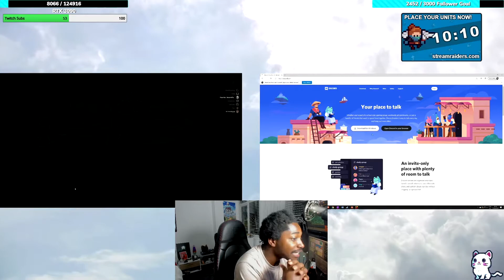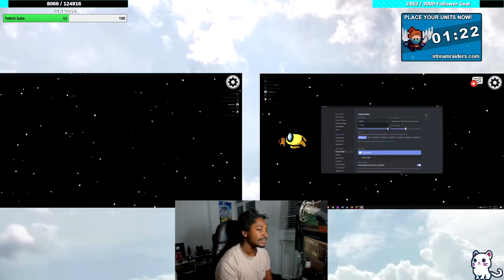It wasn't me i was in the vent..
If you enjoyed the video please drop me a follow tell me what your favourite part of the video and if you want to join us live come on down to the twitch or other streaming platforms!

Wolfy - no twitter omegaoof
BabyYoda - Viewer

(POGCHAMP) THE LAST STREAMER YOU WANT TO MEET (POGCHAMP)

Come join the fun live, be chatty, play with us, watch us play new releases

CHAT RULES:
- Respect the streamer & others people of power
- No racist, sexist, hate speech, or any other offensive speech result or is insta ban
- Do not use vulgar language towards others
- Do not ask for Mod or SO
- Do not self promote, we will do that if suitable
- Have fun, the broadcasts are saved and shared between 8 other platforms so keep the chat fun!

EARLY STREAM SCHED (GMT+0)
MON-WED: ALL DAY POG
THU-FRI: ALL DAY POG
SAT-SUN: ALL DAY POG